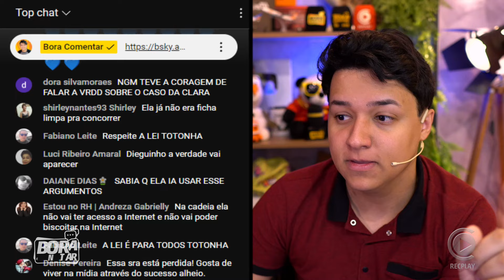🚨Antonia Fontenelle se pronuncia pela primeira vez após mandado de prisão! Veja o que ela disse!